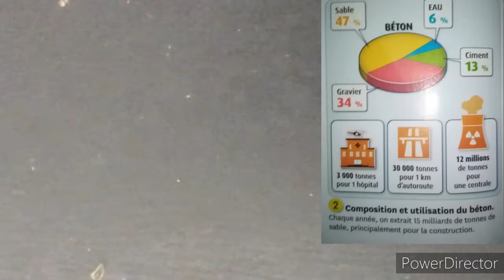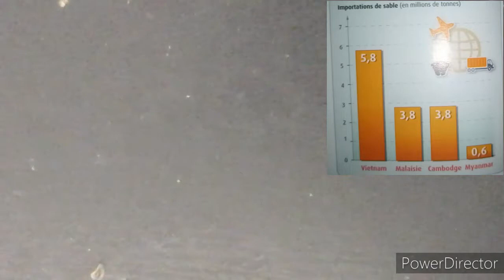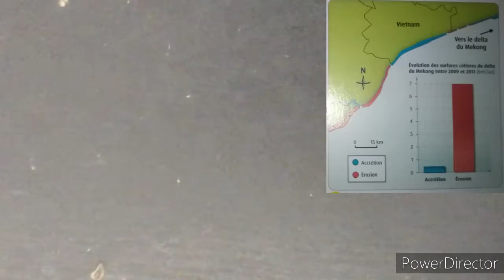Sciences de la vie et de la terre: L'exploitation du sable par les humains